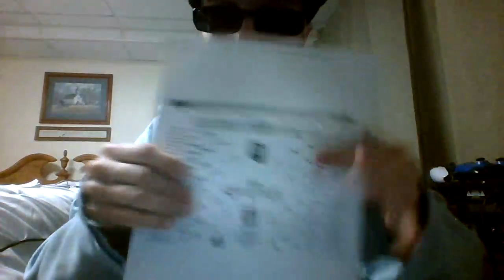Energy Drink Show 3-18-24!